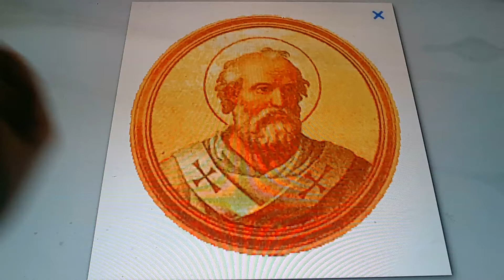Horacio the handsnake - Pope Boniface IV